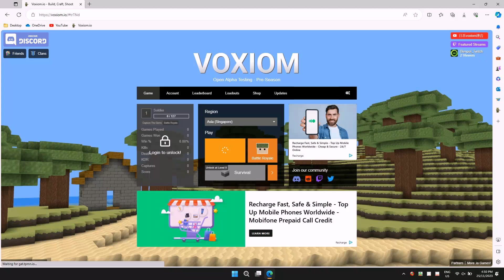Soldier#046 22/5 [2023-11-25 16:50:35 GMT+7]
Sapphire: ayumiii bestplayer-soldier Mr-DST midoriri HUNTER234 MasterGB -Setimur_MY- tic_fung _lm129_

Ruby: keneisetuo CAPTAINKHEN2-2ACC[easy] rip_indra76 Chase91211[PT] _Zie-Sensie_

Hit
00:50 ayumiii with Combat Assault Rifle
01:47 bestplayer-soldier with Combat Assault Rifle
02:10 ayumiii with Combat Assault Rifle
02:42 bestplayer-soldier with Combat Assault Rifle
06:03 bestplayer-soldier with Combat Assault Rifle
09:51 -Setimur_MY- with Combat Assault Rifle
14:04 bestplayer-soldier with Combat Assault Rifle
14:47 bestplayer-soldier with Combat Assault Rifle

Got hit by
04:31 bestplayer-soldier using Combat Assault Rifle
05:27 bestplayer-soldier using Combat Assault Rifle
06:57 bestplayer-soldier using Combat Assault Rifle
07:46 bestplayer-soldier using Combat Assault Rifle